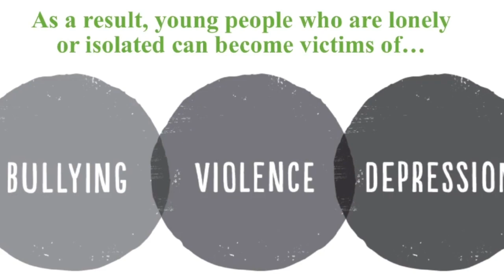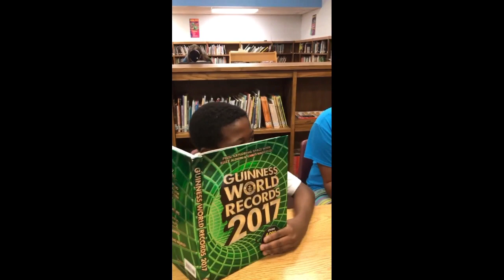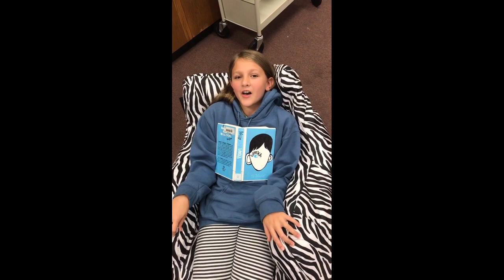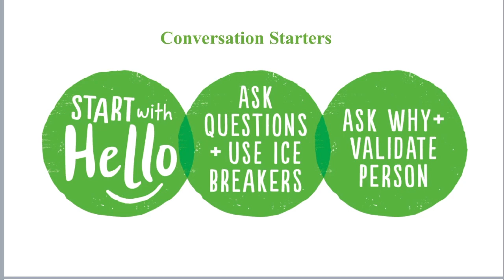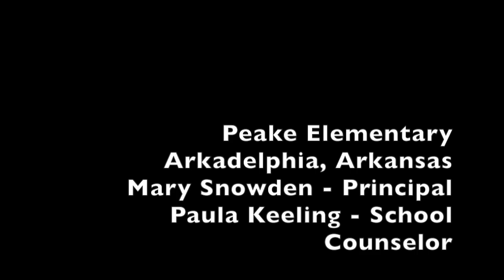Peake Elementary - Arkadelphia, Arkansas - "It Starts With Hello"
Sometimes all it takes to help someone who is struggling is to simply say, "Hello!"